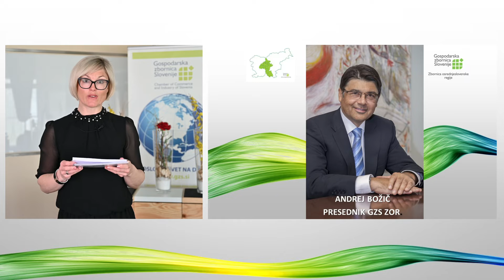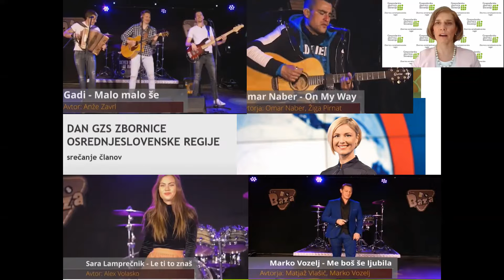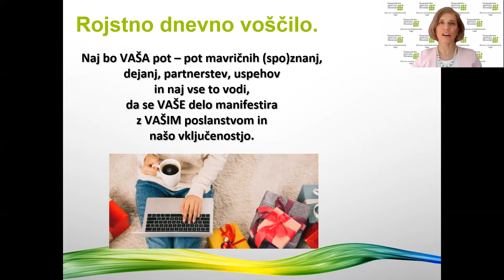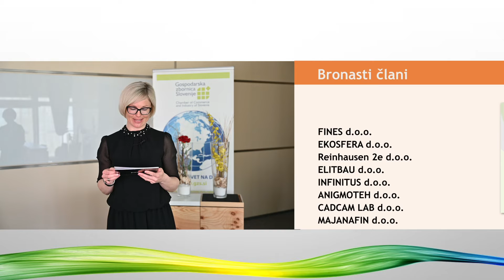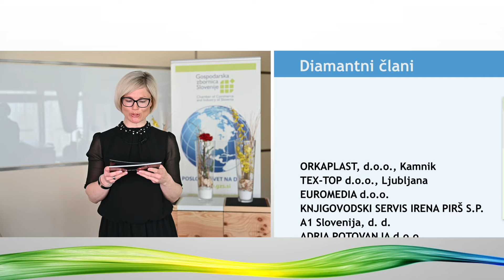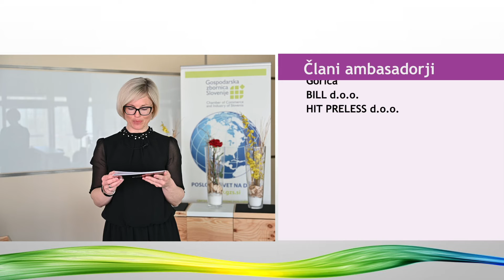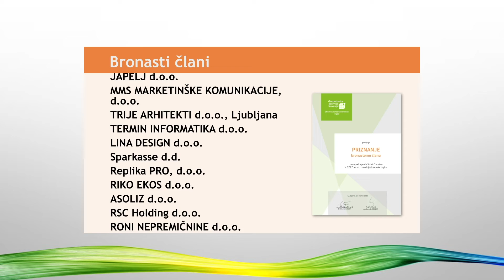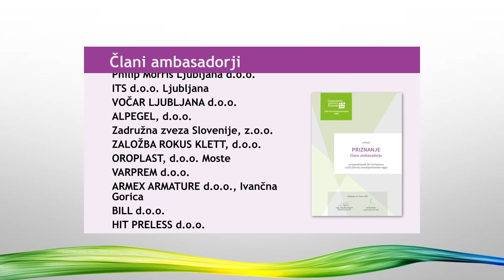Rojstni DAN GZS Zbornice osrednjeslovenske regije 2022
Rojstni DAN GZS Zbornice osrednjeslovenske regije

Avtorji in pesmi v posnetku:

Saša Lešnjek - Klopca želja
Anja Rupel - Življenje je kot igra 2020
Peter Lovšin-Sam en majhen poljub
Isaac Palma - Če Te Kdaj Spustim Iz Rok

Želimo vam veliko uspehov, tako osebnih kot poslovnih, bodite zdravi, pazite nase in ostanimo povezani/v partnerstvu (izbrati!). Srečno.